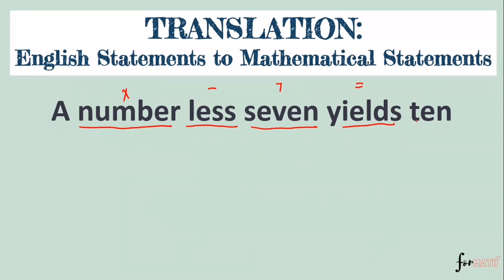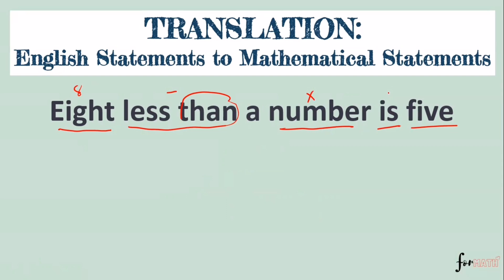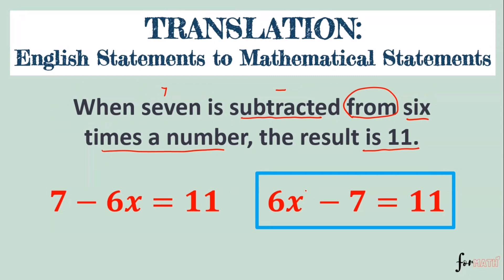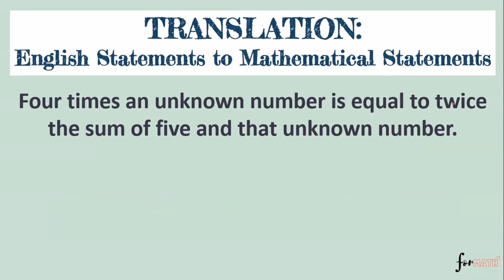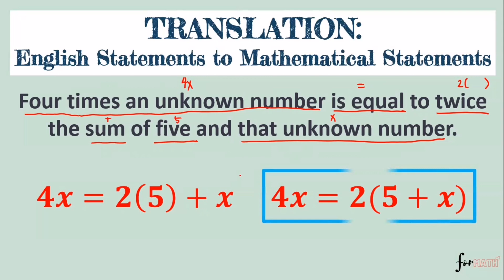TRANSLATING ENGLISH SENTENCE TO MATHEMATICAL EQUATION | MATH IN THE MODERN WORLD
MATH IN THE MODERN WORLD